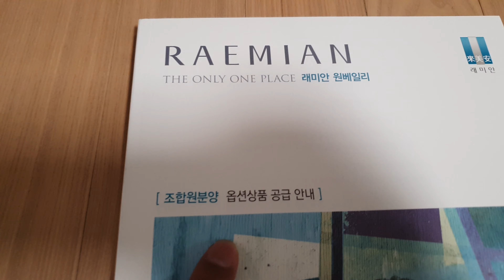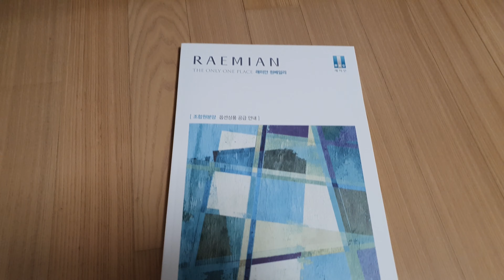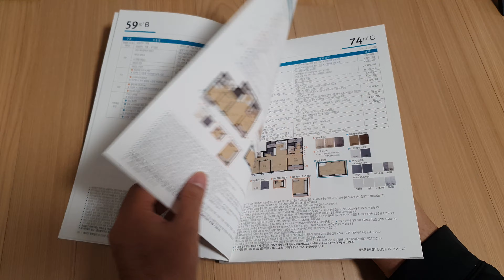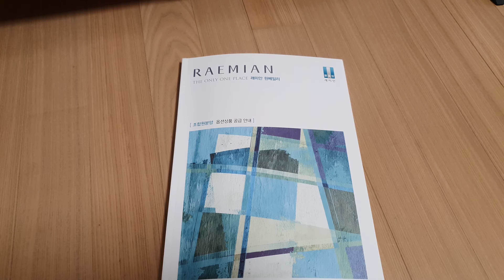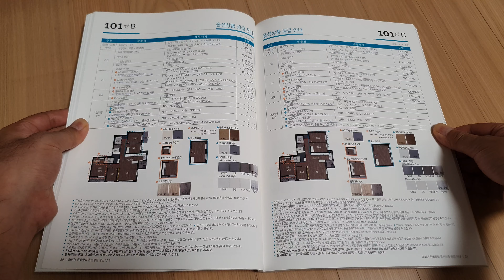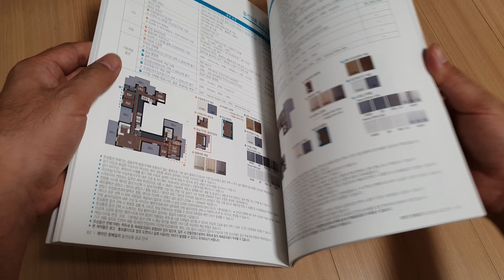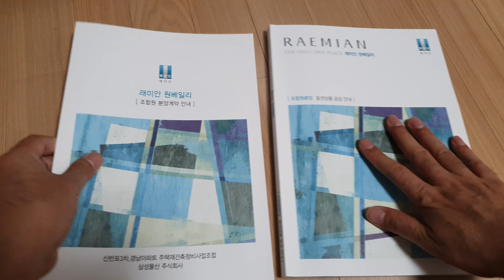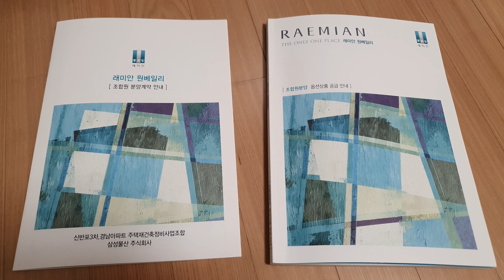반포 래미안 원베일리 조합원 분양계약 안내 책자